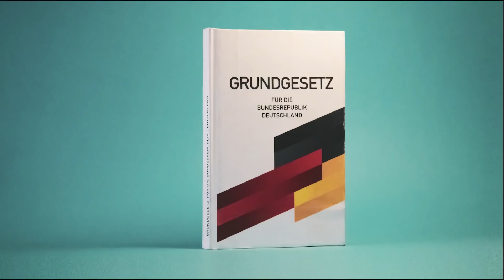Mitglied im AfD-Bundesvorstand | Joana Cotar zum Grundgesetz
Wir stehen gemeinsam für das Grundgesetz!

Am 5. März 2022 bringen den friedlichen Protest gegen diese Corona-Politik auf die Straße – deutschlandweit! Gemeinsam möchten wir in vielen Städten in Land ein Zeichen gegen Impfzwang, Diffamierung und Spaltung und für die Freiheit, für ein solidarisches Miteinander, für unsere Kinder und für Normalität aufstehen. Wir laden Sie ein, sich unserem Protest anzuschließen. Besuchen Sie uns, damit die Stimmen der Vernunft unüberhörbar werden.

Gesund ohne Zwang! Folgen Sie JETZT unserem Kanal auf Telegram!